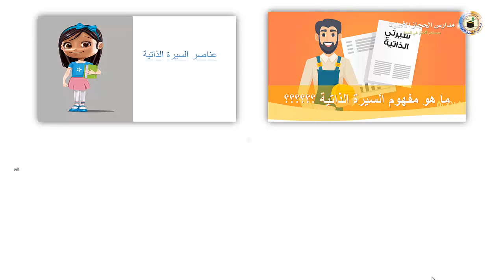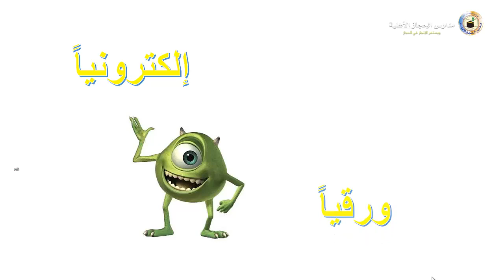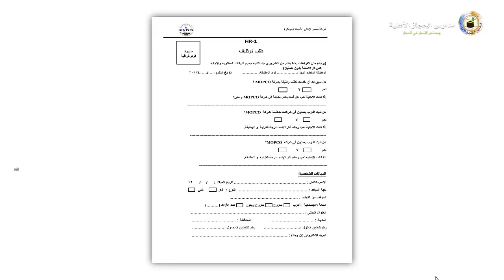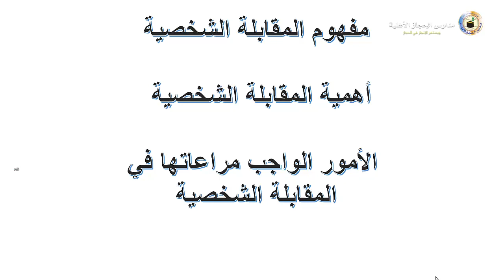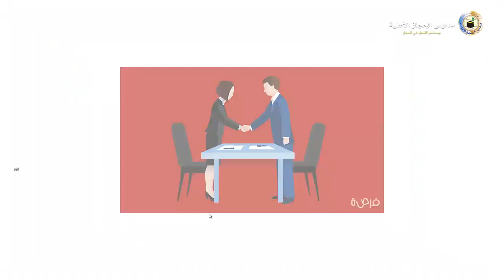عاشر التربية المهنية البحث عن فرصة عمل٢ هبة جانم n